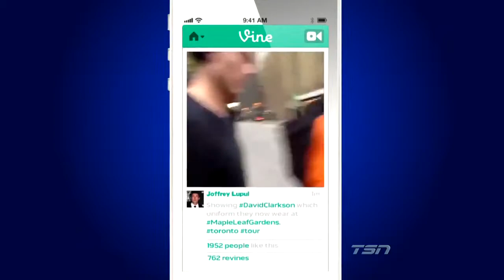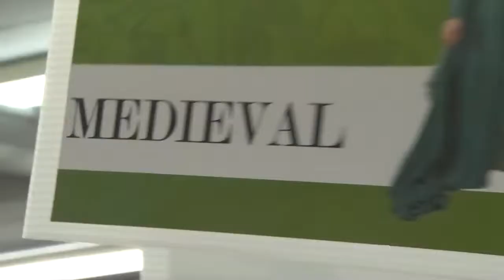David Clarkson's Tour of Toronto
Joffrey Lupul gives David Clarkson a tour of Toronto with cameos from James van Riemsdyk and Doug Gilmour.
In this tour of Toronto sequel, Clarkson reverses it and shows Joffrey some TO hot spots from decades ago.
Those spots are no longer hot.